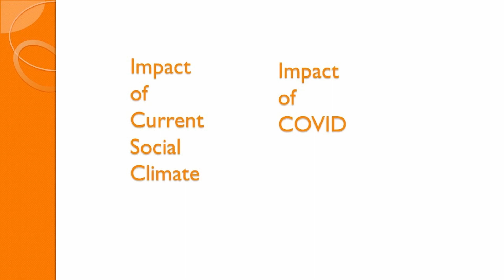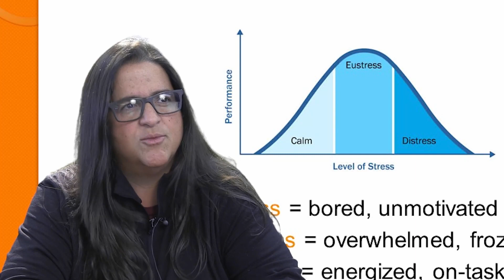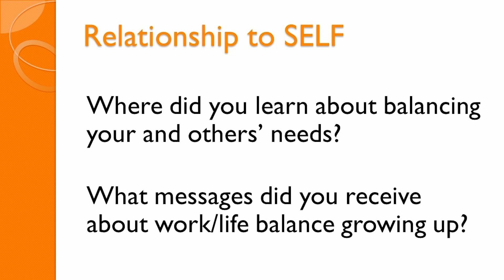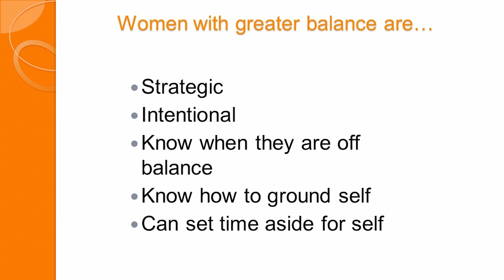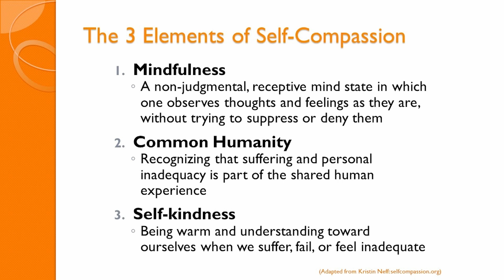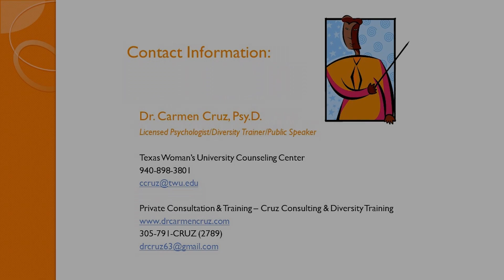Dr. Carmen Cruz: Work-Life Integration for Moms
Dr. Carmen Cruz has over two decades of experience as a counseling psychologist.  As a highly sought-after presenter, she provides critical training in integrating work and life, managing stress, cultural differences and creating safer spaces for marginalized communities. Dr. Cruz provides diversity training for local institutions, businesses, and groups.